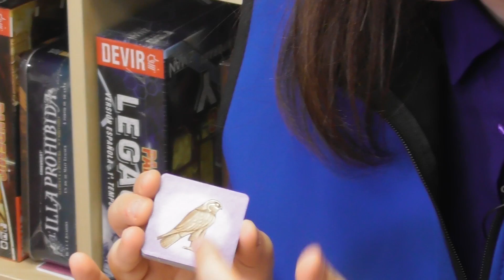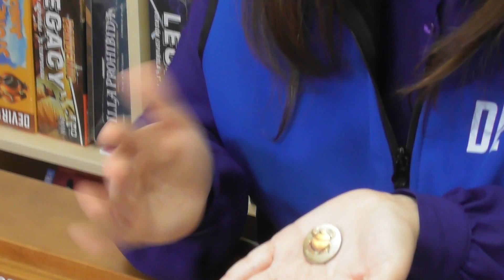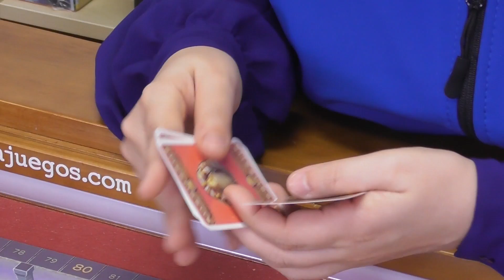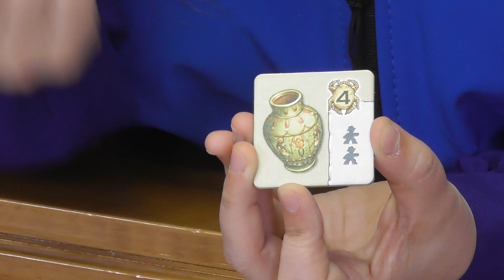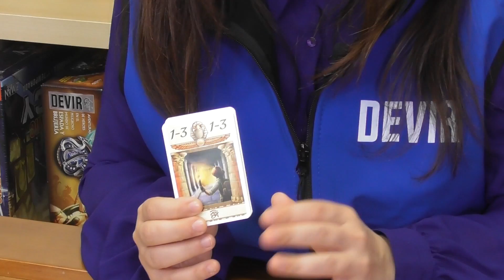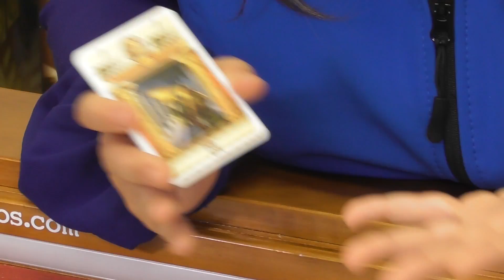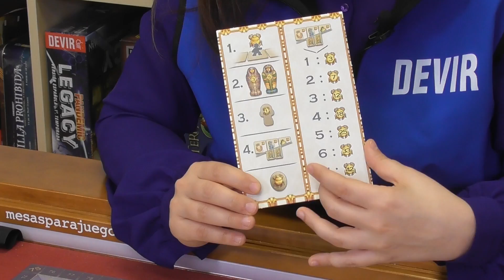Cómo jugar a Luxor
Aprende a jugar a Luxor, el nominado a mejor juego del año (Spiel des Jahres) y despierta al explorador que hay en tí. Saca de la tumba los tesoros más preciados con su innovador sistema de gestión de cartas.